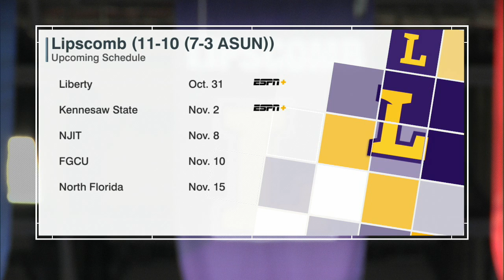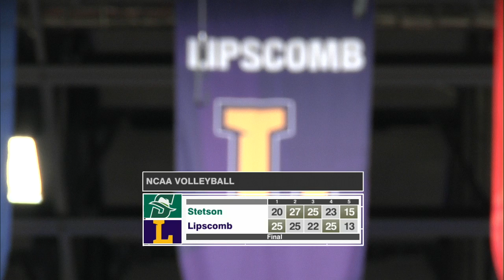Volleyball - Vs Stetson Recap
After a tough loss to Stetson, Coach Brandon Rosenthal sits down to talk about the game.